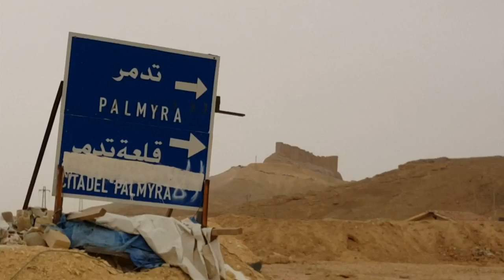Syria Forces Retake Palmyra In Major Victory Over ISIS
March 27, 2016 - Syrian troops backed by Russian forces recaptured the famed ancient city of Palmyra from the Islamic State group on Sunday in a major victory over the jihadists.